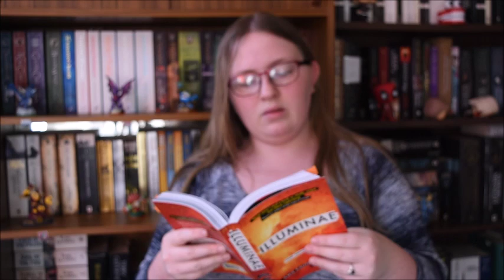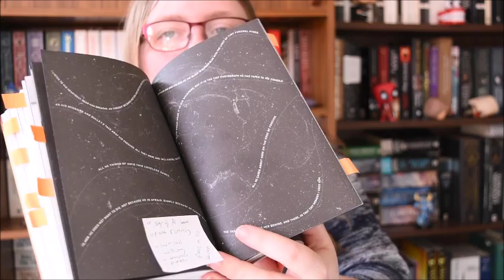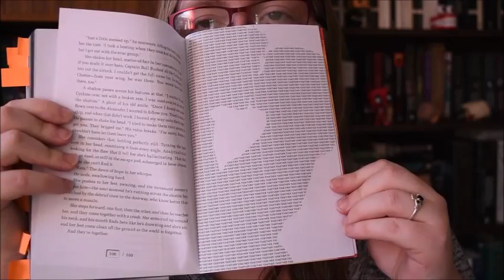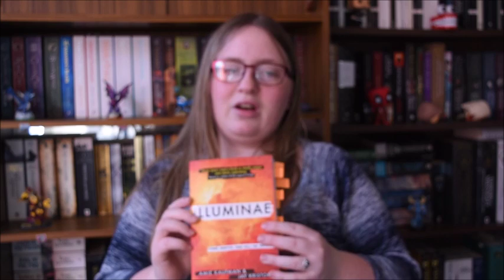Illuminae book talk part 2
There are spoilers in this video! It is a book talk, I am discussing with you.
What an absolutely wonderful book! Never thought I would love an AI system as a character!